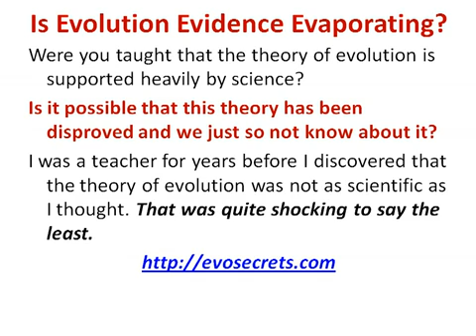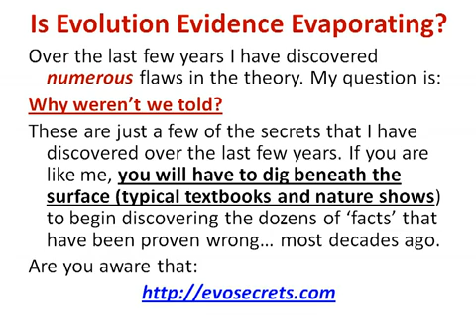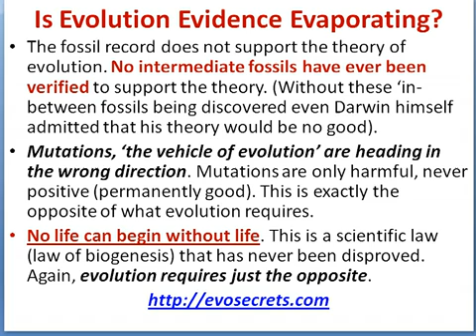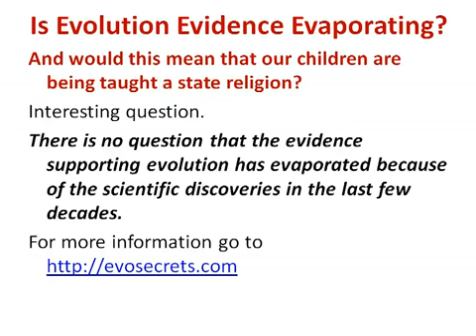Evolution THEORY: NO EVIDENCE